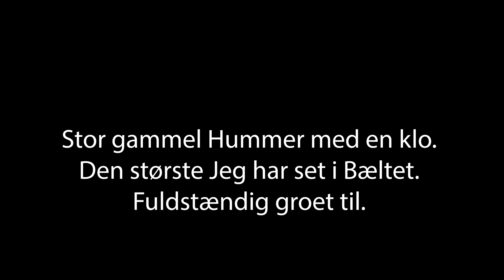Gammel Hummer 1